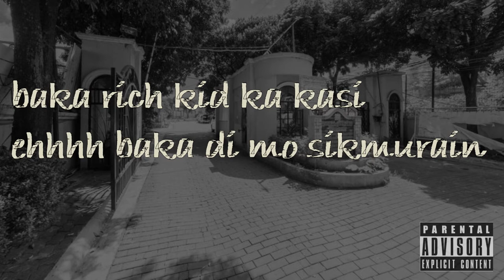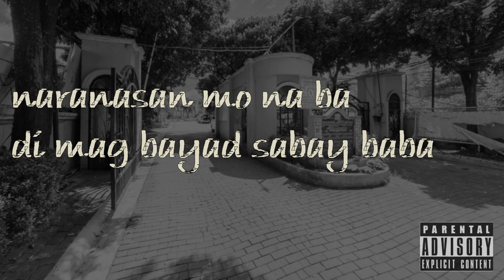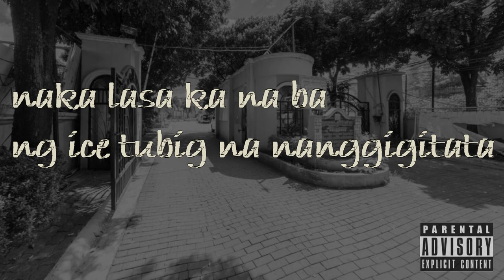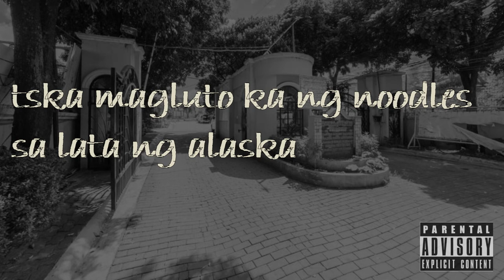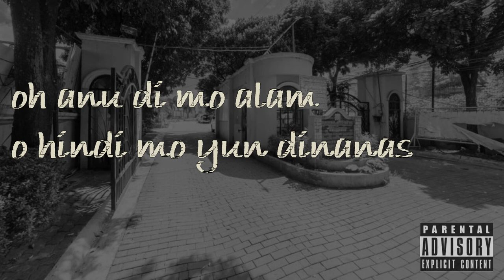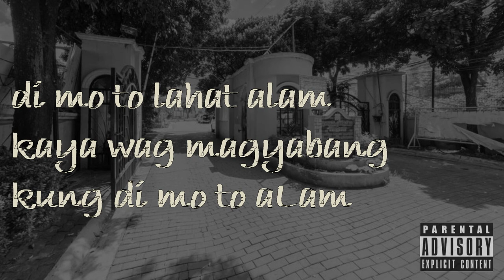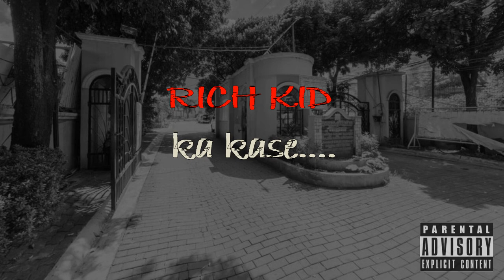Benjo - Rich Kid (sLap soiL)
di pwede sa mga rich kid.